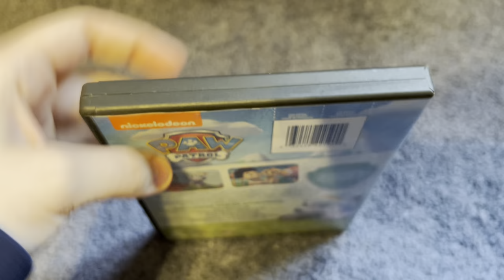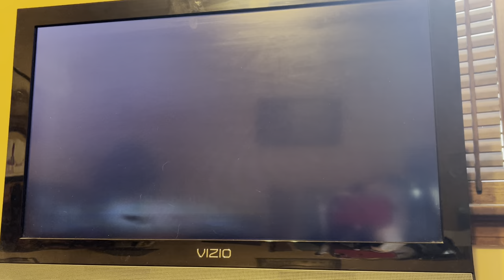Opening to paw patrol meet everest 2015 dvd